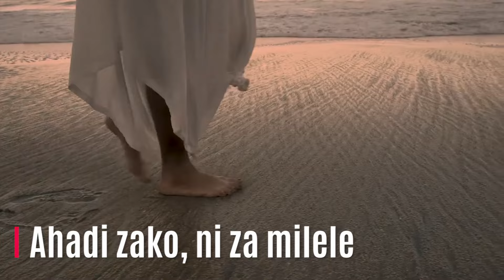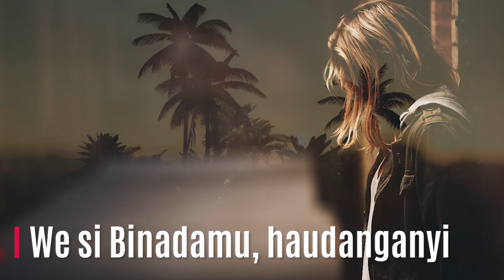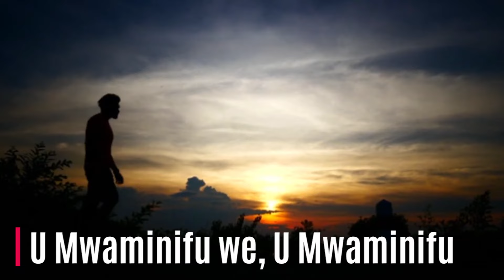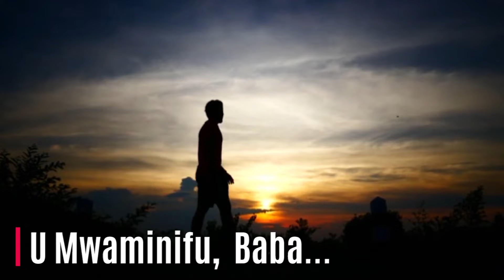Elizabeth Day ~ Mwaminifu |Official Lyric Video| SMS "SKIZA 9840717" to 811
▪︎Kenyan Christian Music▪︎
Audio by Nixon (Mega records)
Lyric Video by Sheddy Creations